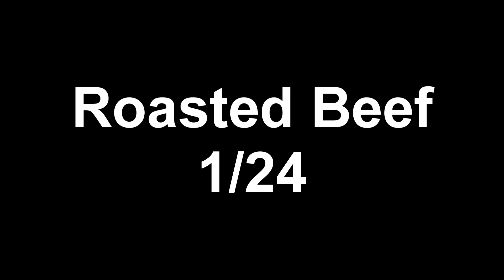LEGION OF HACKERS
You will never see the homies for the rest of your life...

✔️Minecraft is owned by Mojang AB, you should go check it out!